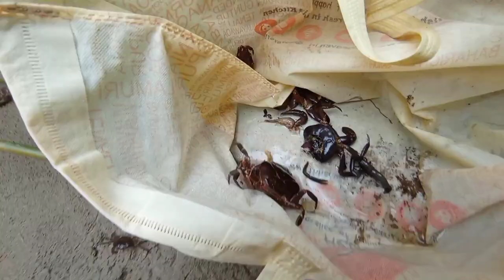Catching Wild Fish & Crabs Beyond Mountain Valley//Markio Tatu Vlog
Hiking Jungle With Waterfall//Fishing 🐠 And Catching Crabs🦀//Markio Tatu Vlog
Hiking vlog

Your quarries

hiking fishing
hiking jungle
catching fresh fish
catching crab
hiking jungle
hiking through jungle
waterfall

To Help My Friend house Building
 you may proceed here☺: